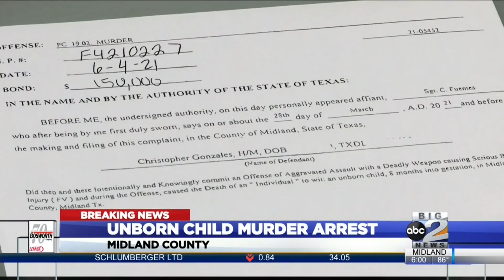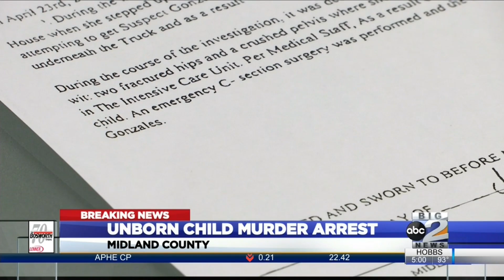Unborn child murder arrest in Midland County